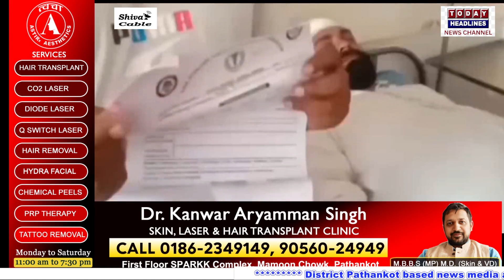बमियाल में दो गुटों में हुई झड़प, व्यक्ति घायल